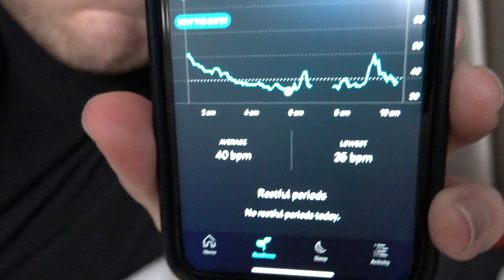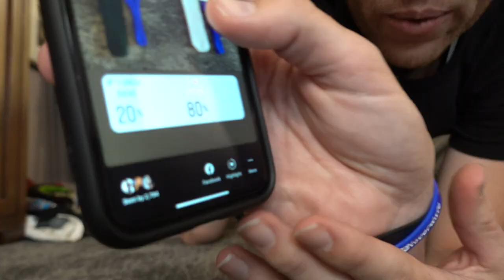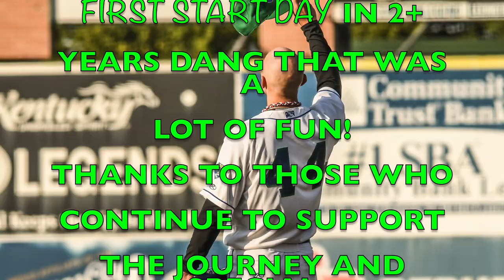The Robby Row Show Lexington VLOG Ep. 3 - Start Day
The content you’ve been waiting for! Taking you inside to how I prepare for a Start during the season. The routine really starts the second I walk off the field from my previous outing but during this Vlog you’ll see how I prepare starting with the day before a start and ending with the night after the actual start.

You’ll be getting an inside look to my throwing routines on the day before the start as well as the day of the actual start including my bullpen before the game. The outing itself wasn’t all that great but it was definitely fun to have to grind through a game that didn’t quite feature my best stuff. Your boy has a lot of work to do from a pitch execution standpoint and an overall starters conditioning standpoint.. and if you know me, that’s quite enjoyable!

PODCAST LINKS